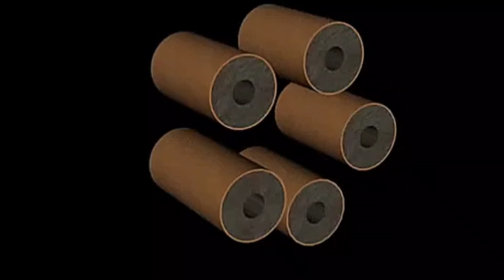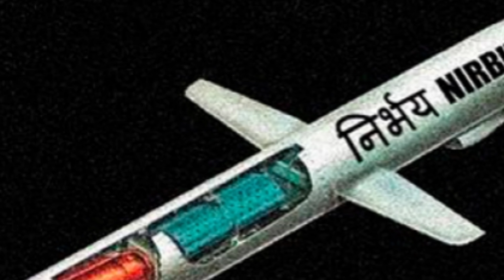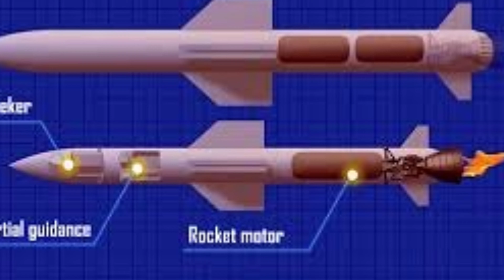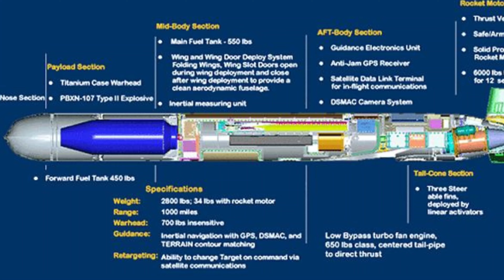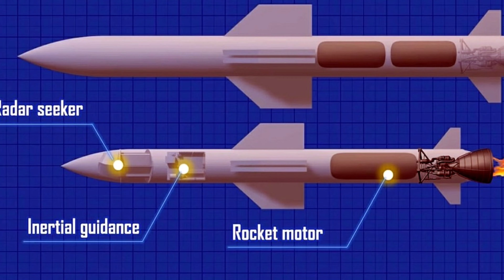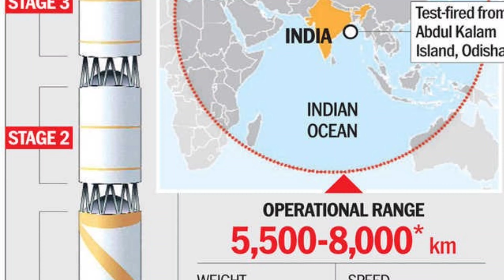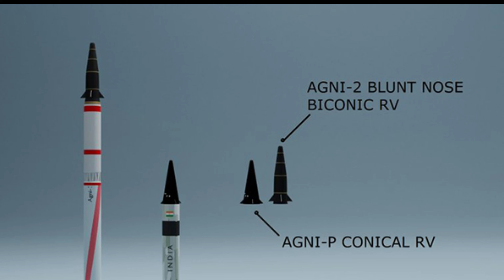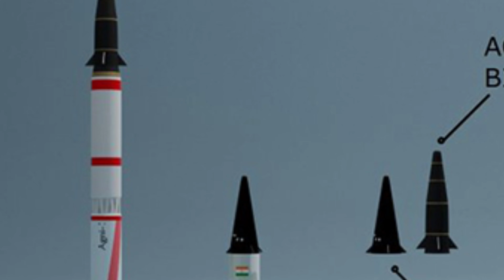सटीक निशाना, मारक क्षमता बेमिसाल... भारत ने टेस्ट की नई 'रहस्यमयी मिसाइल' ! Nirbhay - Astra Missiles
This video is all about Nirbhay - Astra And The Mystery Missile !!! The Indian Power सटीक निशाना, मारक क्षमता बेमिसाल... भारत ने टेस्ट की नई 'रहस्यमयी मिसाइल' ! Nirbhay - Astra Missiles#knowledge

Rajeev Jandwani,
From Delhi, India